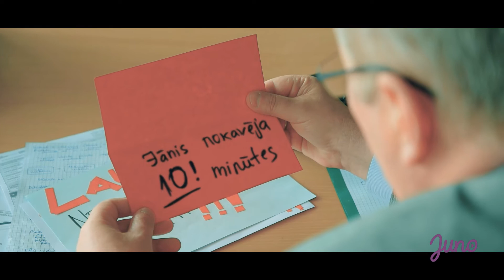JUNO VIDEO: Atvaļinājuma nedienas turpinās